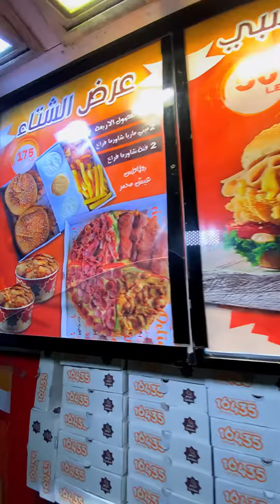احدث طريقه للشحاته 😅الاسكندرية